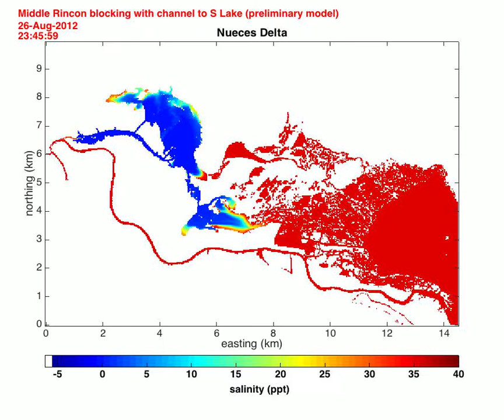Salinity Middle Rincon blocking with channel to S Lake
Case 4: Blocking of Middle Rincon Bayou with channel to South Lake. Initial conditions 35 ppt salinity, 0.2 m MSL elevation. No wind, no tide, pumping with 1 pump from Rincon pipeline.